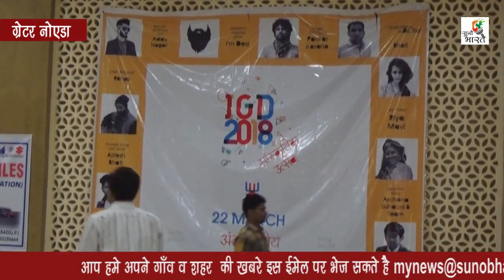ग्रेटर नोएडा में धूम धाम से मनाया गया अंतरास्ट्रीय गुर्जर दिवश International Gurjar Day 2018